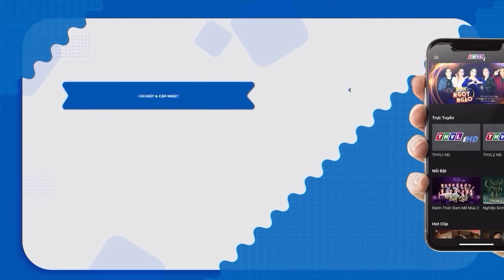TÌNH YÊU RẠN NỨT - Phim Việt Nam Hay Nhất | Phim Truyện Việt Nam Hay Nhất | Phim Tình Cảm Việt Nam